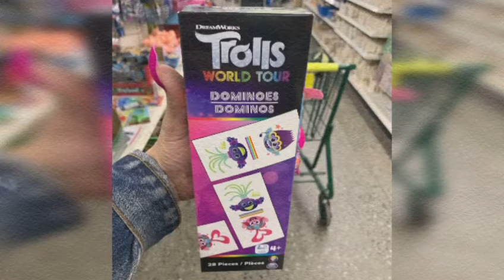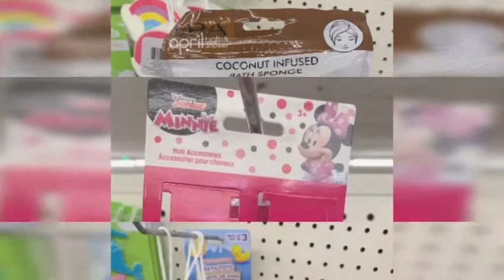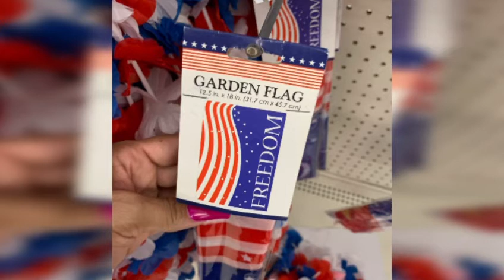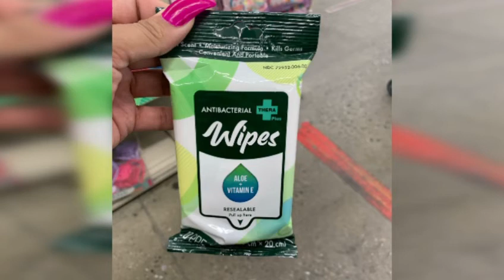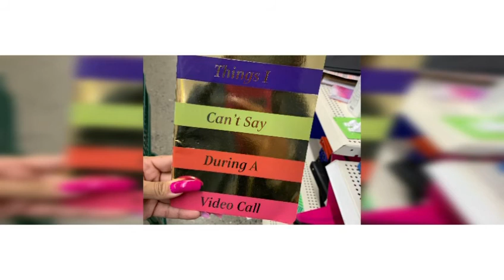Dollar Tree Finds 🌳🌳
Hello!!! Welcome to my QueensLife Channel, I love doing Dollar Tree Hauls and Walkthroughs from all store plus i love doing reviews and i like talking a lot and i have a story for pratically everything! Also Hauls from all types of different stores, Mini Mukbang, Coupons, Vlogs, DIY, Thrifting, Scratch off Lottery, Reviews, Unboxing subscribers mail and gifts that viewers want me to open up on camera and of course some Rants. Sit back and relax and enjoy and have a cup of Coffee or Tea or Juice and lets spend some me together. I also include my Family in some of my videos.
SEND GIFT CARDS TO:
QUEENSLIFE
98 NORTH ST

Fetch code BC7MK use link to get 2,000 points